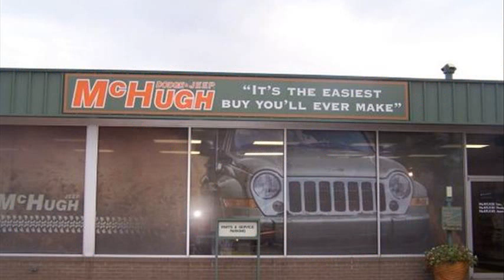dodge dealers in ohio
dodge dealers in ohio dayton
chevy dealers ohio
nissan dealers ohio
dodge dealers in columbus ohio